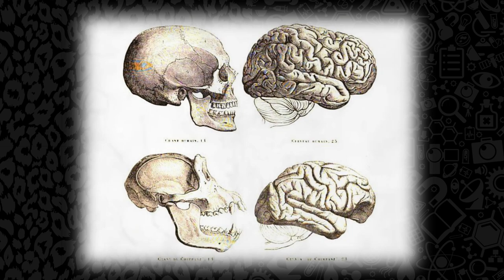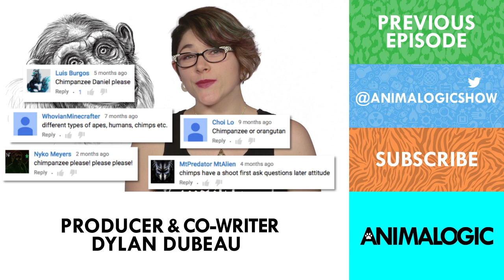Should Chimps have Rights? (feat. Dr. Jane Goodall)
What separates us from our hairy brethren?

Check out Roots and Shoots:
rootsandshoots.ca

CREDITS
Executive Producer: Alex Sopinka
Writer: Dr. Suzanne MacDonald
Host: Danielle Dufault
Producer & Co-Writer: Dylan Dubeau